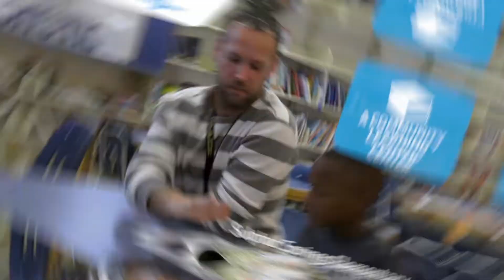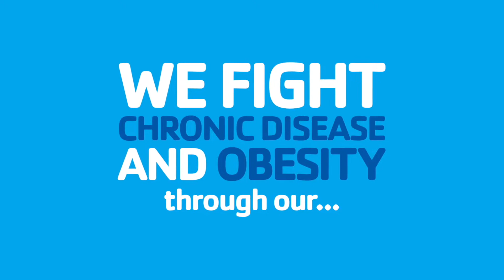Tampa YMCA 2022 Community Impact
The Y is at the heart of the Tampa Bay community. Families, young kids, teens and seniors all belong at the Y, where everyone has the chance to learn new skills, gain new experiences and develop healthy habits. We are able to ensure no one is turned away due to inability to pay because of donors and community partners. See how the Tampa Y was able to impact thousands of lives in 2022.
Become a part of our cause - donate today to help Tampa community members thrive!